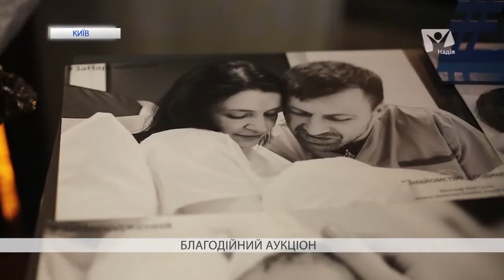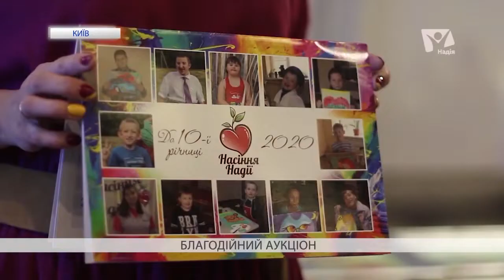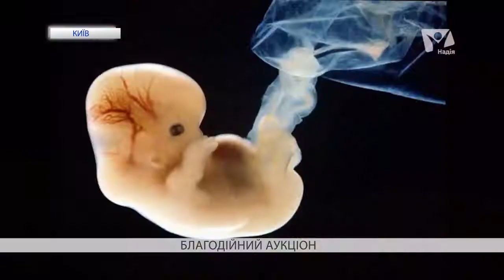У Києві зірки шоу бізнесу приєдналися до благодійності І Вісті надії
Різдвяна вечеря у Києві. Уже вчетверте у столиці провели благодійний аукціон. Акцію підтримали українські зірки, громадські та мистецькі діячі. На аукціоні були представлені лоти, серед яких атрибути українських спортсменів, картини та м’які іграшки.